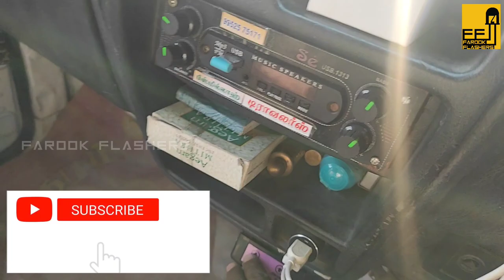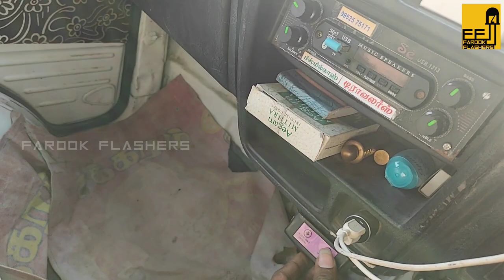Omni car | multitone musical horn | 3 pipe air horn tuner | digital horn sounds | 8838043311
In this video you are watching,
Omni van musical horn fittings
15 digital sounds like roots hexatone airhorn sounds
used materials :-
Roots windtone horn - 3 nos
3 pipe air horn tuner - 1 nos
suitable for bike / car / van
installed by

FAROOK FLASHERS
Bike, car, van, bus
lighting & horn works
salem/ trichy

keep support continously to us